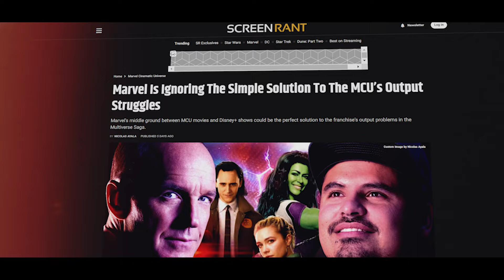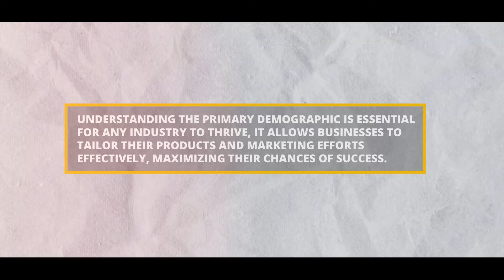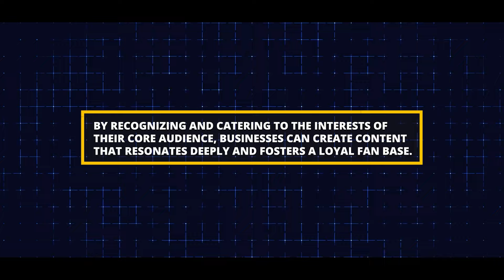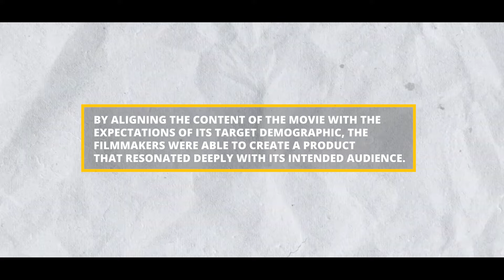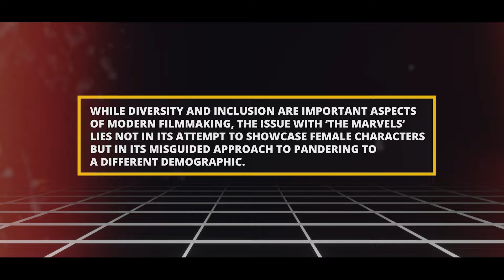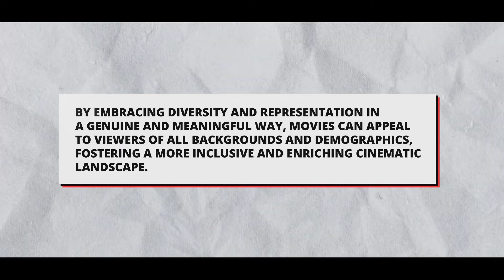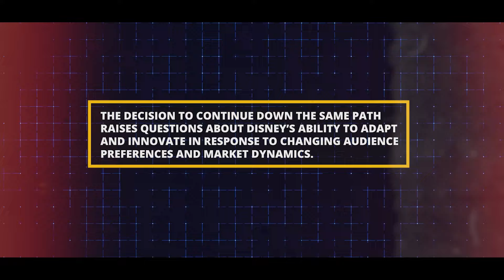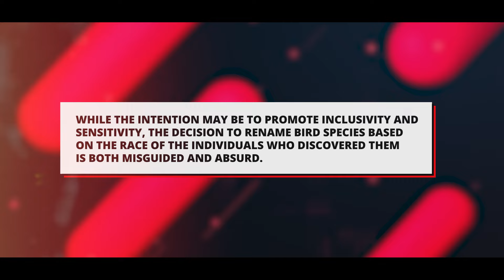Disney x Marvel's FAILS: Is South Park's 'Panderverse' Prediction TRUE?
Welcome back to PhantomTV, today on the channel we're going to be talking about Woke Disney Feminists Admit Defeat as The Marvels IMPLODES + Proves South Park Panderverse Right. If you're excited to learn more about this then make sure you watch the whole way through because you don't want to miss the details we have for you!